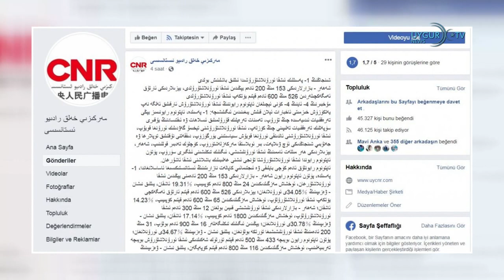10/04/2019 ( Tägliche Nachrichten )